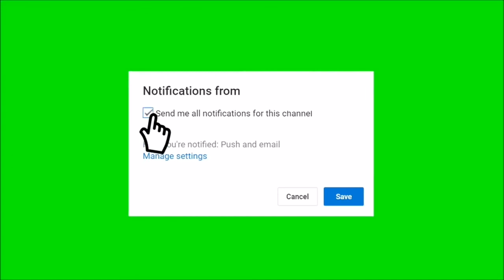Am I stupid because I stutter?|Q&A pt 1